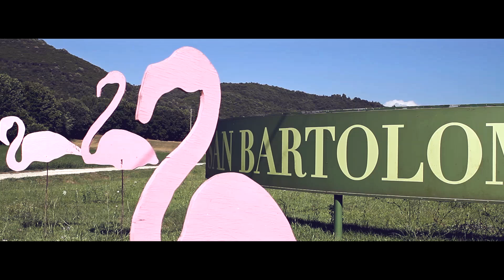Tenuta San Bartolomeo - casa in campagna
San Bartolomeo – Casa in Campagna è un’esclusiva cornice per gli eventi da ricordare, immersa nell’incantevole vallata di Ceserano, a nord di Caserta.
In un clima di modernità e tradizione si fondono gusto e passione della famiglia Marziale.  Un’atmosfera elegante fa da cornice alla fantasia dell’alta cucina della chef stellata Rosanna Marziale, alla creatività degli allestimenti di Loreto Marziale banqueting designer e alla cura nell’organizzazione di Maria Marziale.
Un connubio perfetto che fa di San Bartolomeo il posto ideale, dove festeggiare i momenti più belli.
La tenuta si estende per circa 40.000 mq ospitando una varietà di animali esotici e rari ed una ricca vegetazione.
La location si fonde armoniosamente con la natura tra arbusti, rampicanti e cespugli fioriti.
Un accogliente padiglione, espressione di una rigorosa architettura contemporanea ospita 230 invitati e consente di godere le splendide vedute sul paesaggio circostante.

Via Rognano – Località Pantaniello di Caiazzo – CASERTA – Italy
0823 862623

trailer realizzato da
Vincenzo Di Nuzzo

voce di
Marco Mondaini